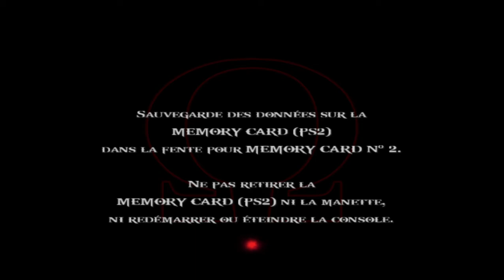God of War 2 ( Libérer le Phénix ) - PART 34 FR ( PS2 en pc ) pcsx2